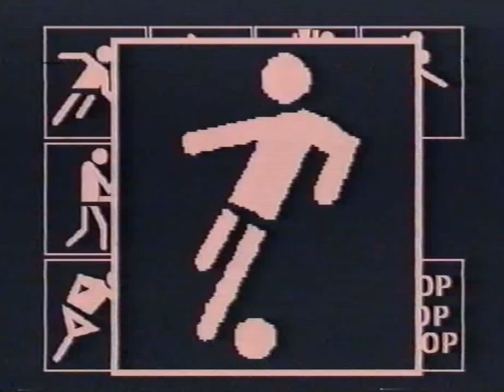Καλλιθέα-Ποσειδώνας Ηρακλείου 1-2 (17/05/1992)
1991–1992: Γ’ ΕΘΝΙΚΗ ΚΑΤΗΓΟΡΙΑ (νότιος όμιλος)
30η Αγωνιστική, Γκολ : Βάρσος
Καλλιθέα (Μπάμπης Τεννές) : Καραβάς, Δεληγιαννίδης, Ζαρωτιάδης, Γκοβερίνος, Μπόντζος (46΄ Πούπος), Βαρυθυμιάδης (46΄ Βάρσος), Μπάκας, Μαρινάκης, Ταξιάρχου, Καραδήμος, Νικολαΐδης